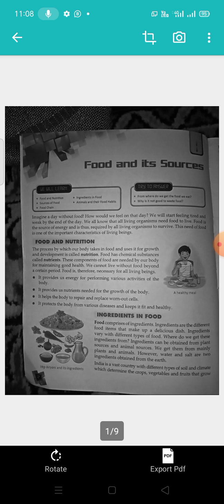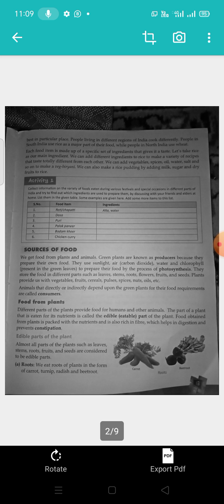food and nutrition